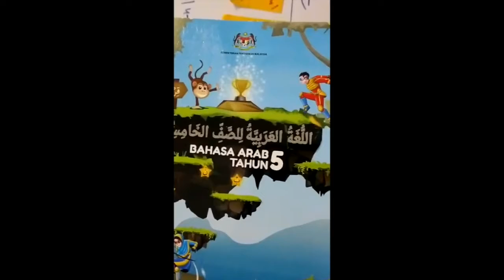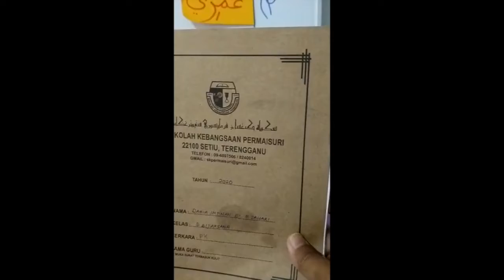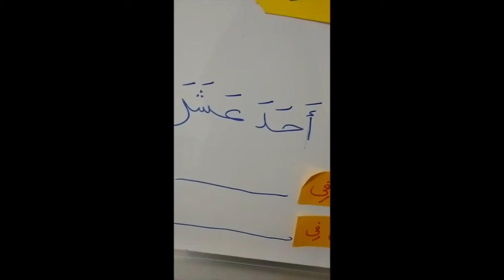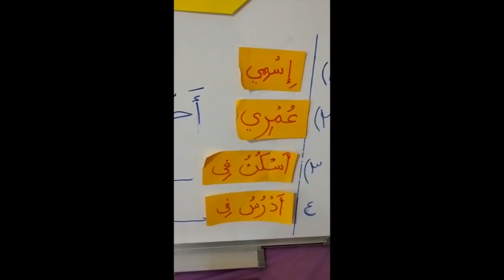EPISOD 42(EPISOD KHAS)-PDPR- BAHASA ARAB TAHUN 5 BERSAMA USTAZAH NORAZMA